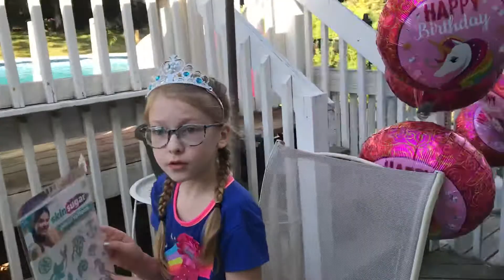June 1, 2020